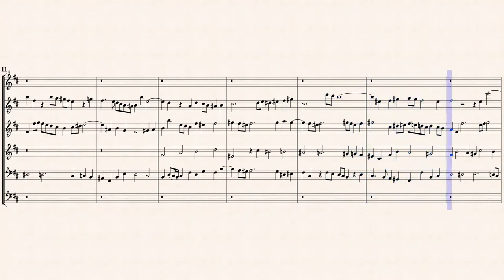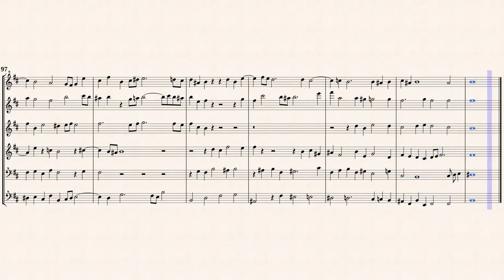Bach, J. S. _ Ricercare à 6, Musikalisches Opfer, BWV 1079[S, A, A, T, B, Gb Rec]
Arr.ed by : Jürgen Knuth
Ricercar à 6
Regis issu cantio et reliqua canonica arte resoluta
from " MUSICALISCHES OPFER, BWV 1079 "
Transcribed for 6 Recorders in b-minor